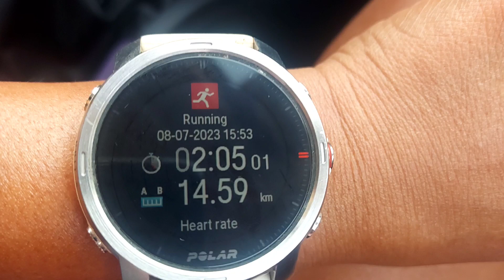Afternoon Run from Village to Town